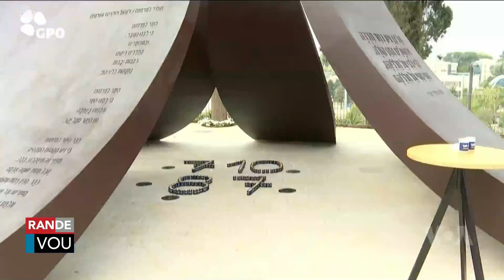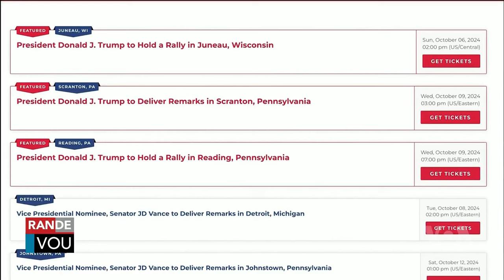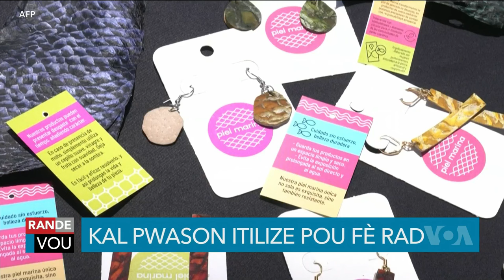LAVWADLAMERIK 7 OCTOBRE 2024 NOUVEL CHO CHO AN AYITI AK OZETAZINI JODIA